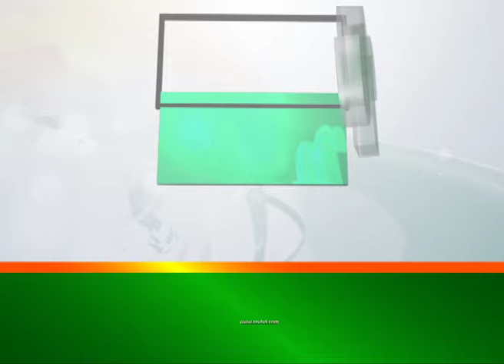দেশে সুশাসন, জবাবদিহিতা ও গণতন্ত্র নেই : জি এম কাদের | GM Quader | Japa | NTV News